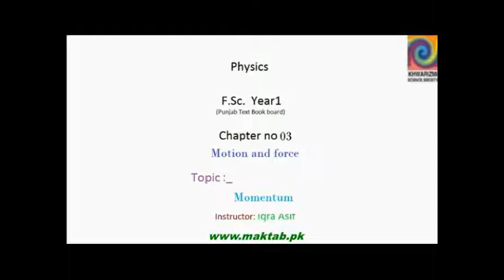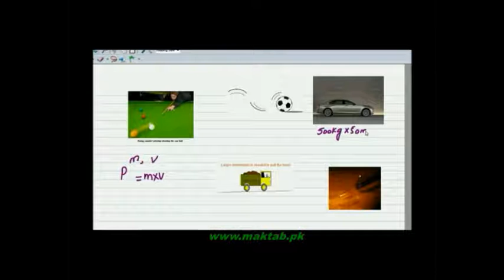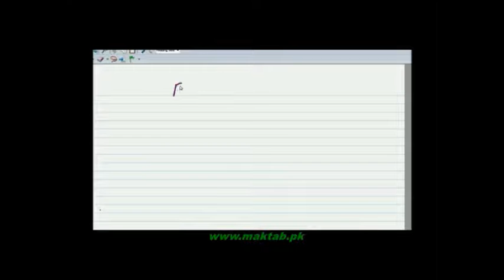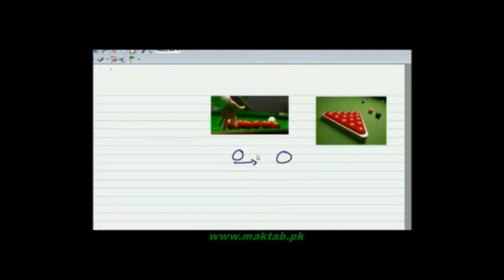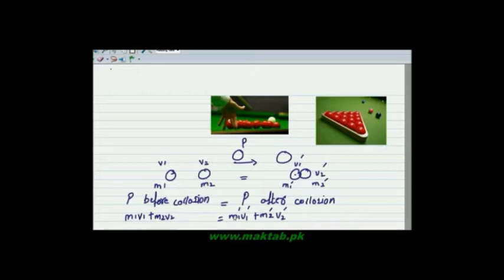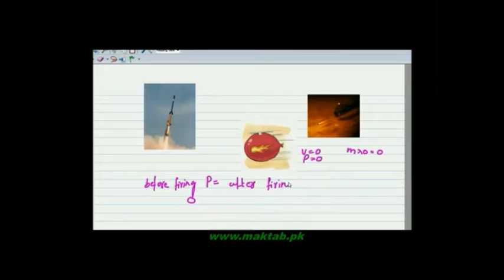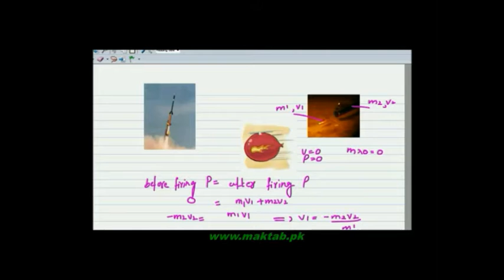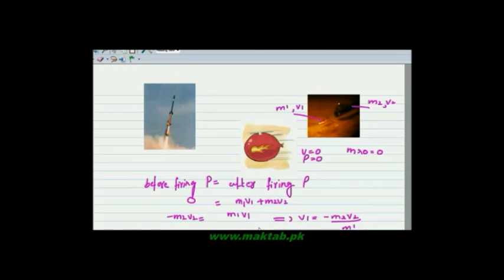FSc Physics Book1, Ch 3, LEC 4: Newton’s 3rd Law of Motion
This video lecture from Motion and Force  (F.Sc. first year physics) covers: The third law of motion i.e. the concept of action and reaction with examples. It includes the daily life examples of action and reaction. Find more e-learning material and educational video lectures in Urdu at maktab.pk. These videos are free to use for promotional and commercial purpose by keeping the credits to Maktab.